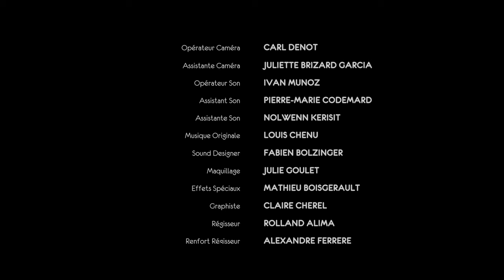Zombie Love - Film complet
Synopsis : Marion est sur la piste du centre de recherche Louis Pasteur. Sa route croisera celle de Marc-Robert…

Prix du Meilleur film gore et prix du Meilleur réalisateur à
Hollywood Blood Horror Festival
Sélectionné en compétition officielle et nominé pour Awards à
IndieX Los Angeles International Film Festival
Sélectionné en compétition officielle et nominé trois fois à
Nice International Film Festival
Sélectionné en compétition officielle et parmi les finalistes à
Independent Shorts Awards Los Angeles Film Festival
Sélectionné en compétition officielle pour les Prismas
Rome Prisma International Film Festival

Storyline : Marion is trying to reach the Louis Pasteur research centre. Her path will cross the one of Marc-Robert...